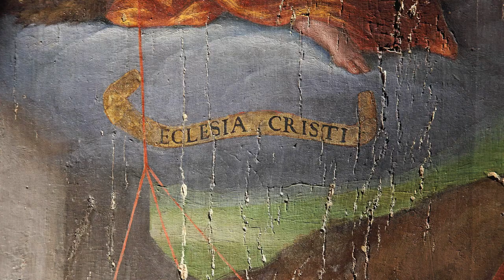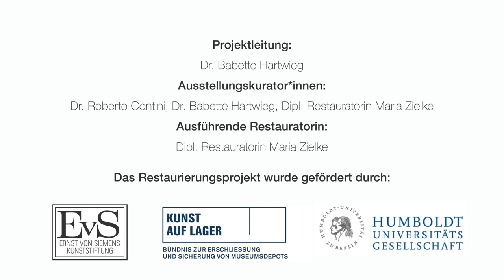Bastianino: Das Lebende Kreuz von Ferrara. Die Restaurierung eines vergessenen Altarbildes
Um 1565-70 schuf Sebastiano Filippi – genannt Bastianino – das großformatige wie ungewöhnliche Gemälde „Das Lebende Kreuz“ für die Klosterkirche Santa Caterina Martire im italienischen Ferrara. Erstmals nach über 100 Jahren ist das durch eine umfassende Restaurierung wiedergewonnene Altarbild nun im Rahmen einer fokussierten Sonderausstellung in der Gemäldegalerie für die Öffentlichkeit zugänglich. Es ist eines von nur zwei in Deutschland aufbewahrten Werken des Malers.